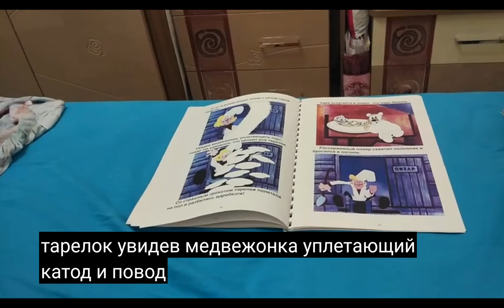28 ноября 2021 г.